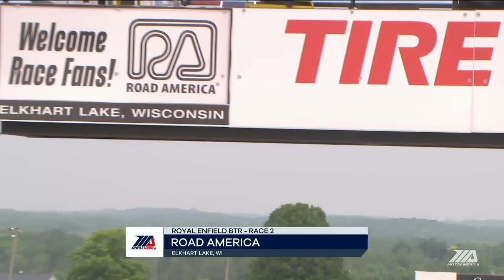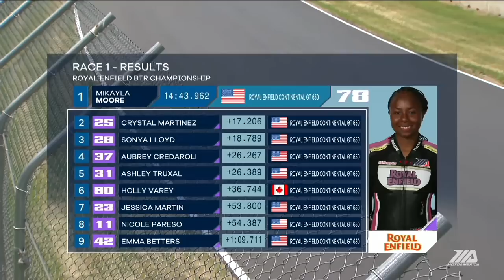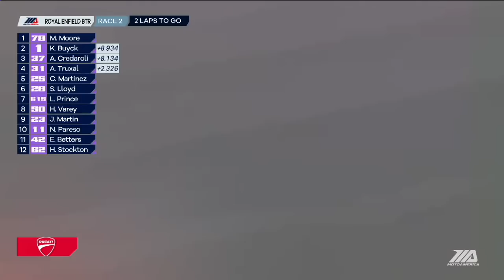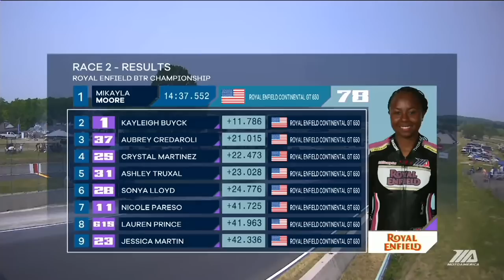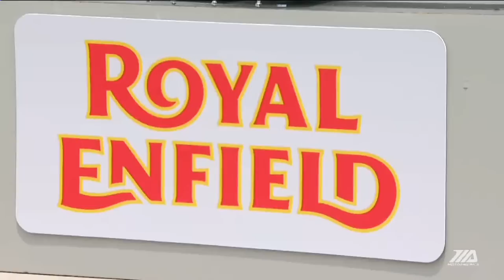MotoAmerica Royal Enfield Build. Train. Race. Race 2 at Road America 2023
Race two of the Royal Enfield Build. Train. Race. program was a good one for the 12 women who were selected to race-prep their Continental GT 650s, train aboard them, and ultimately race to the checkered flag. Check out the full race now.